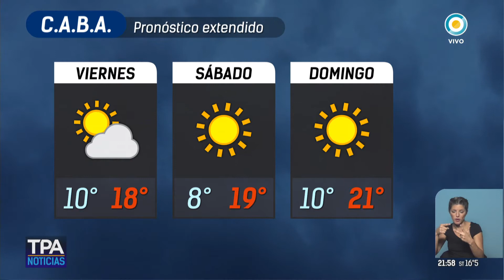Pronóstico para la CABA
Emitido por TV Pública Argentina, el jueves 14 de septiembre de 2017. y